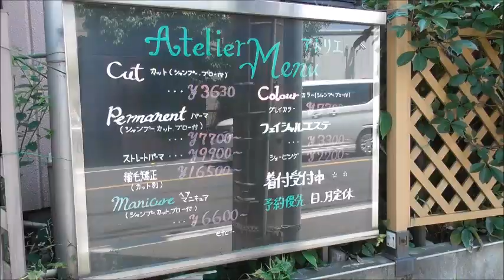2021 6 5 白岡市 第10回オープンガーデン白岡 番外 アトリエさん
いつも綺麗なお庭です